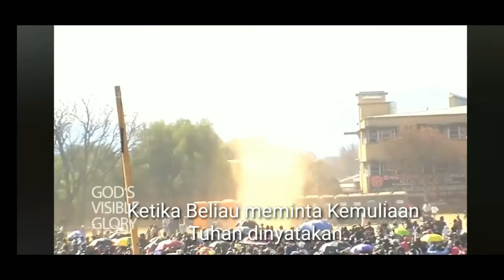Viral...... Pendeta ini meminta mujizat Tuhan turun dari langit dan langsung Tuhan jawab.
Shalom.
Bagi Tuhan tidak ada yg mustahil, (Lukas 1:37) itulah kata yang bisa saya ucapkan, ketika seorang Hamba Tuhan berdoa meminta kemuliaan Tuhan dinyatakan, dan Tuhan pun menunjukkan kemuliaan nya sesuai dengan yang diminta yaitu melalui Pusaran Angin yang membentuk seperti tiang api.

Kiranya melalui video ini iman kita semakin bertambah diberkati dan kepercayaan kita terhadap Tuhan Yesus semakin berapi-api kembali.

Dan saya mohon juga kepada saudara seiman untuk membagikan video ini agar banyak yang menyaksikan bahwa kuasa Tuhan Yesus tetap sama dari dulu sekarang dan sampai selama lamanya ketika kita memohon kepada Nya melalui kuasa doa penyembahan Tuhan Yesus akan menyatakan kemuliaan Nya. Amin

Shocking whirlwind appears after prayer during chruch service. The physical glory of God appeared just to reveal His presence.

Shekinah glory